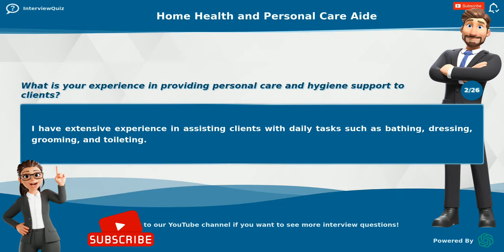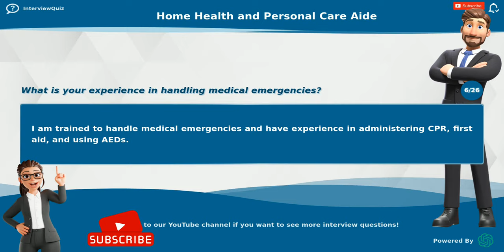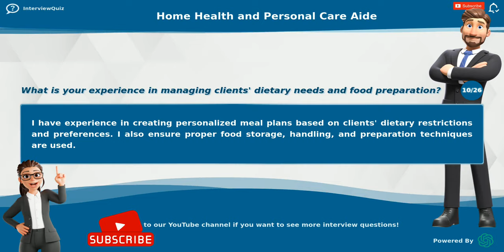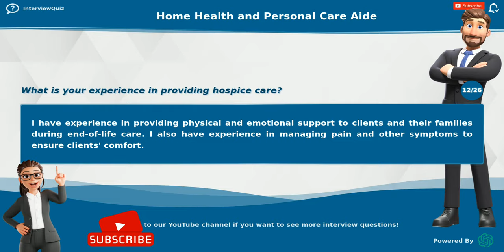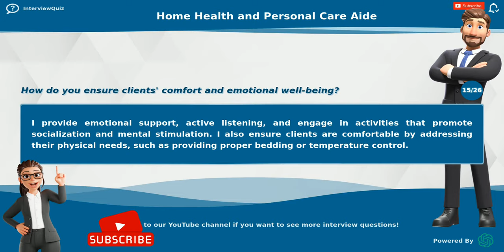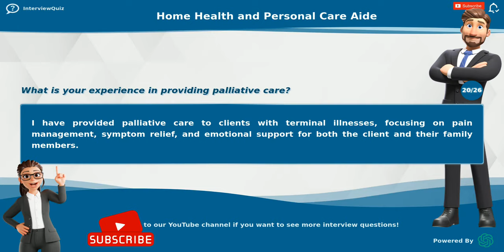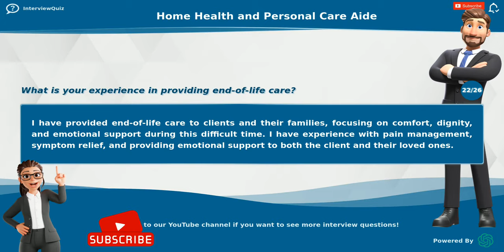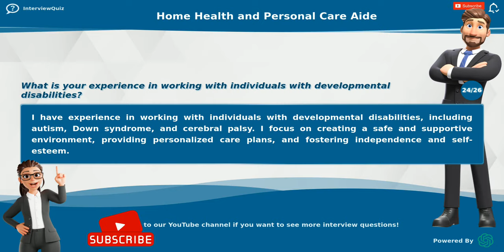Home Health and Personal Care Aide Interview Questions and Answers | Top 25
In this video, we'll go over the top 25 interview questions you may be asked when interviewing for a home health or personal care aide position. Our expert interviewer will provide you with tips on how to answer these questions and give you the best chance at landing your dream job.

credits: BLRDY.COM - 3D Characters